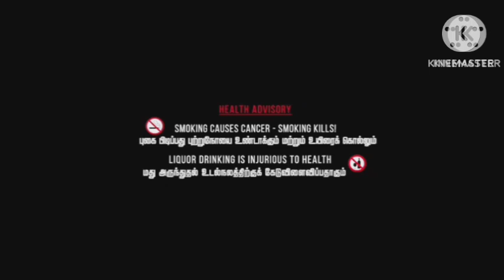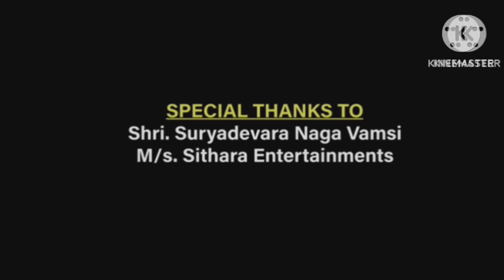Gadar: Ek Prem Katha Review Explained Analysis Facts HD | Sunny Deol | Ameesha Patel | Amrish Puri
This is not a Movie. I have discussed Gadar: Ek Prem Katha facts, Satellite & OTT Details, Preproduction-Post Production & Filming Details, Budget & Worldwide Lifetime Box-Office Collection Details, deep story analysis & Explanation